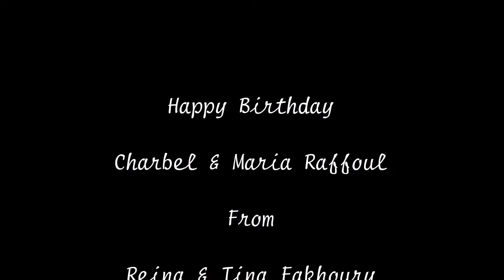Charbel & Maria 's Birthday 2019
Happy birthday from Reine Marie & Christina
14 Feb. 2019